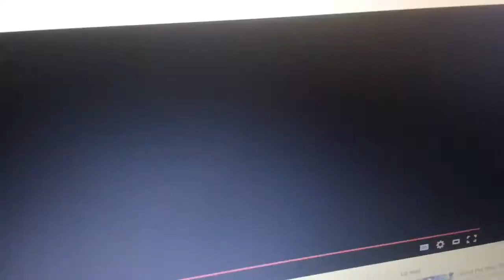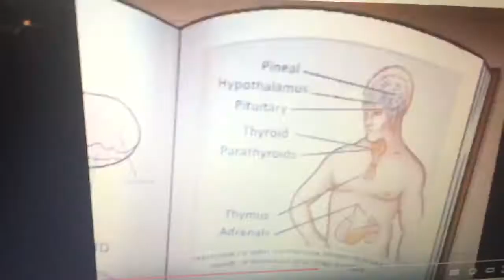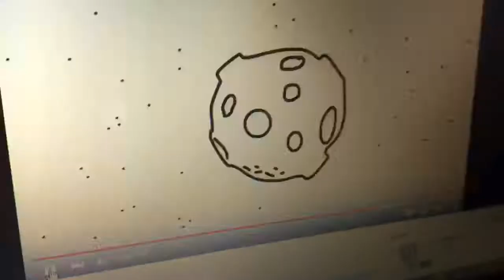Cartoon randomness 7 (for mercygamer16)